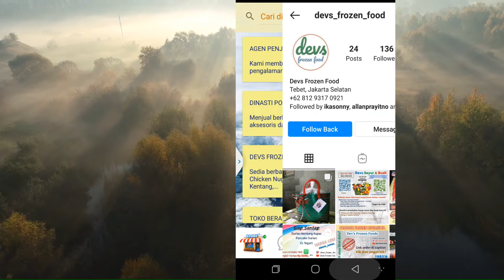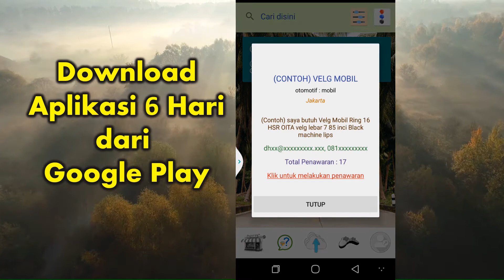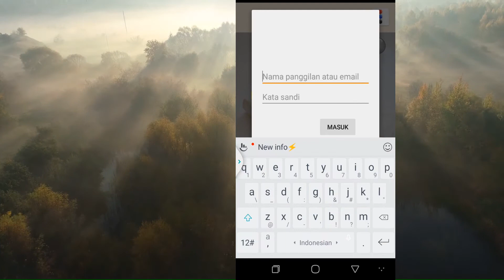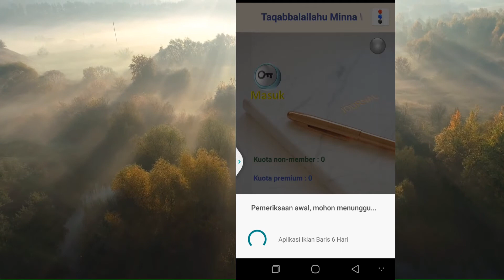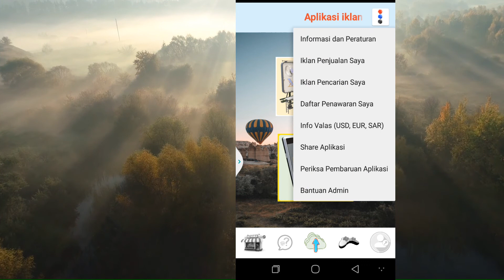Marketing di era digital - Aplikasi Iklan Baris 6 Hari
Zaman digital sudah dimulai beberapa dekade terakhir seiring berkembangnya teknologi digital, yang banyak mengubah pola-pola lama menjadi pola digital, tidak terkecuali metode pemasaran.

Sebuah aplikasi baru berbasis android, aplikasi 6 Hari, aplikasi yang mengusung platform digital marketing iklan baris, bukan sebuah konsep yang baru, hanya saja sedikit menambahkan fitur "mempromosikan" kebutuhan sebuah produk atau jasa, sehingga penjual produk dan pemberi layanan jasa dapat menawarkan produknya kepada si pemilik kebutuhan dengan cara yang aman.

Selain itu, aplikasi 6 Hari juga memberikan permainan menarik yang mengasah kemampuan kognitif yang patut di coba.

Silakan download aplikasinya, hanya di Google Play.